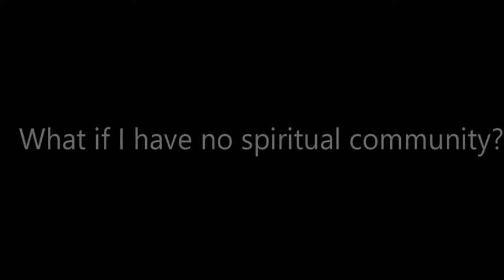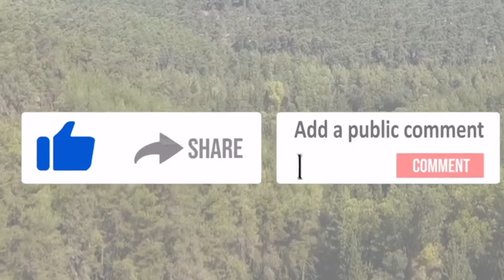Un mensaje para los que no tienen una comunidad espiritual